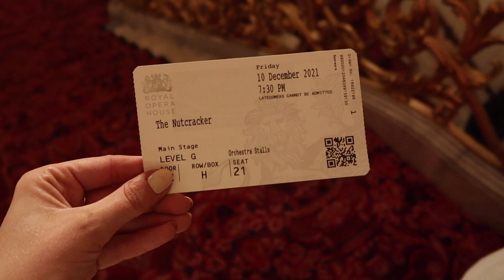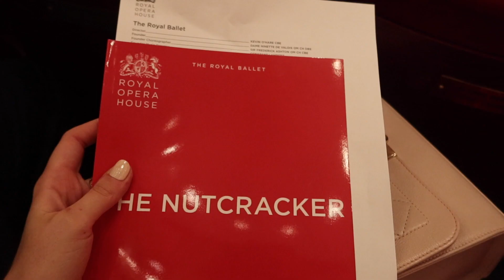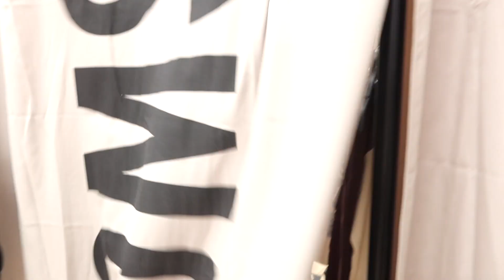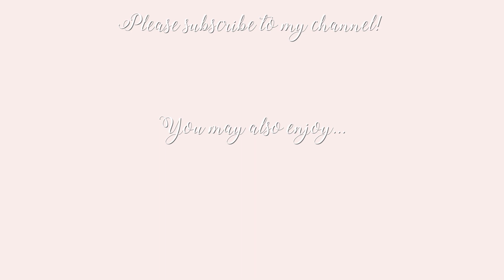I bought a CHANEL bag! The Nutcracker at the Royal Opera House, Ice skating & more! ✨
Luxury outlet shopping at Bicester, The Nutcracker at the Royal Opera House, a last minute Amazon Christmas haul, and ice skating at the Natural History Museum!  🤍 Clothes/products linked below.

AMAZON HAUL
Skechers trainers
Cashmere blend scarf
Butterfly bucket hat
Cream cape
Jumper dress
Ugg slippers
Black Diesel hoody
Calvin Klein pink bralet
Calvin Klein pink knickers
Calvin Klein pink thong
Swarovski bracelet

OUTFITS
Fur trim sweatshirt
Brown jumper dress

♥ DEPOP- @freddymylove

Freds x